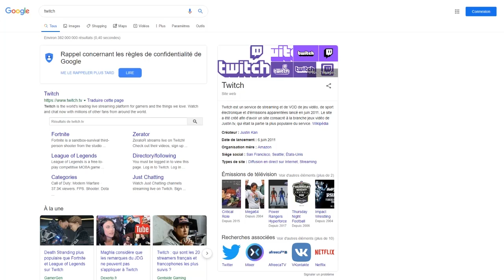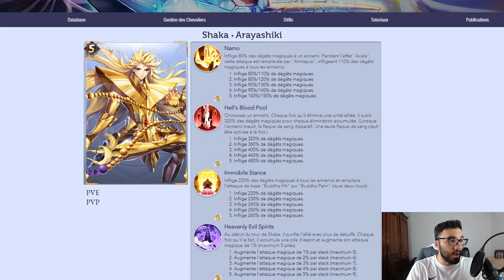PRECISION AVANT D'INVOQUER SUR SHAKA ARAYASHIKI !!! | SAINT SEIYA AWAKENING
shaka arayashiki saint seiya awakening